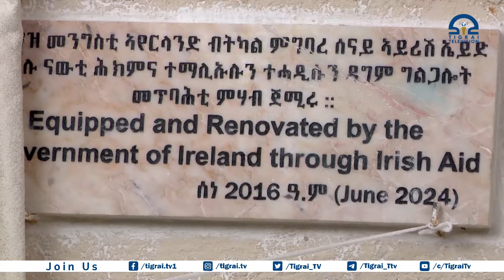ጣብያ ጥዕና ነበለት መንግስቲ ኣየርላንድ ብዝመደቦ ልዕሊ 6 ነጥቢ 2 ሚልዮን ብር ተሓዲሱ ዳግም ግልጋሎት መጥባሕቲ ምሃብ ጀሚሩ።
ዳግም ምጅማር ግልጋሎት ጣብያ ጥዕና ነበለት